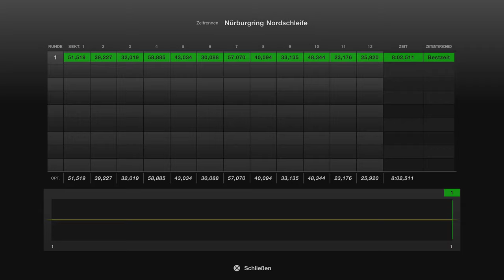Gran Turismo™ 7 #47 Doge Viper SRT10 Coupe 06